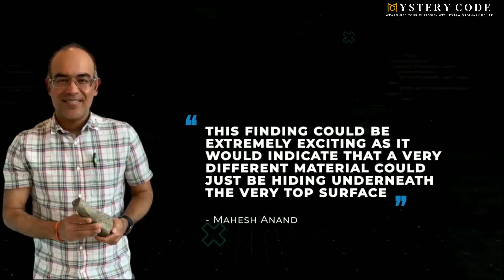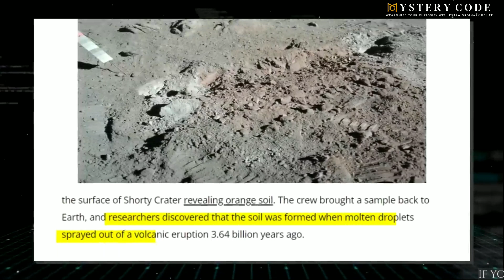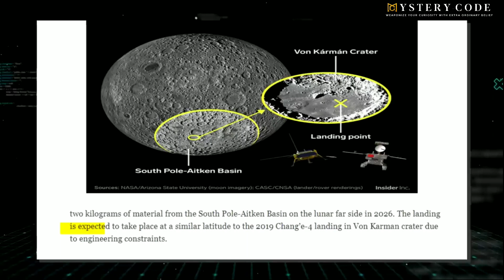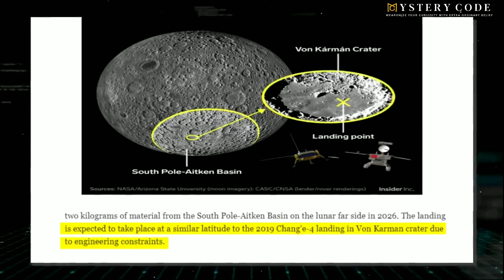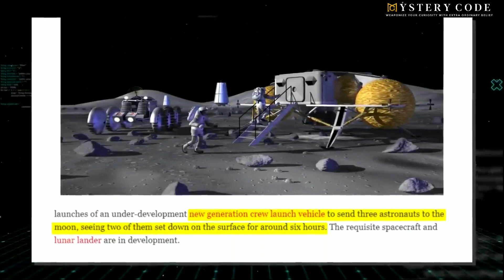Elon Musk Just EXPOSED What China Is Hiding On The Moon!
China plans to build reusable rockets similar to the Falcon-9 and to compete with SpaceX. China won the space race in 2021, with a record 55 launches beyond Earth's orbit, including two astronaut flights to its still-under-construction Space Station. Beijing is now setting new standards as it attempts to develop reusable rockets akin to SpaceX's Falcon-9. The next generation of launch vehicles will be utilized to deliver astronauts and supplies to the Tiangong space station. And this year has already seen 50 launches. However, the Chinese launch company Landspace failed on Wednesday in its maiden attempt to launch a methane-fueled rocket into orbit. What actually occurred? And do you believe China will be able to launch Falcon 9-like rockets?
Just after the Tesla and SpaceX CEO disclosed one of China's breathtaking lunar discoveries, Elon Musk and China recently collaborated. Why did China find and keep the moon's far side hidden? Extraterrestrial life has finally been discovered. joins us as we discuss Elon Musk's latest news of China's spectacular finding on the moon's far side.
Before the Chinese Space Rover powered down for its daily siesta to shelter itself from the noon sun during its mission to investigate the moon's far side, one of the scientists running the Space Rover observed something peculiar. When they examined one of the photographs taken by the Moon Lander, they saw an oddly colored material.
They have a gel-like composition. The Space Rover crew immediately abandoned their preparations to power down the moon robot and began investigating the issue. The lustra spot, as well as the rover's visual and near-infrared spectrometers, were used to observe the material. However, neither the findings of that analysis nor the photographs of the fabric have been shared, leading to suspicion.

The most plausible explanation for the occurrence is that the lu illustrious spot is not a gel, but rather some type of glossy molten glass created when a meteorite impacted the moon. Mahesh Anand, a planetary scientist at the Open University in the United Kingdom, concurred, but not entirely.
He stated that it would be difficult to confirm. The substance is made up of very little knowledge about the set phenomena, but he gave the material the benefit of the doubt and assumed it was a sort of glass. The observed phenomenon is related to a minor impact crater. This discovery might be highly interesting since it suggests that a whole other substance could be discovered.

You're eight. This would be considerably more significant if these items were found to have come into contact with water. A scientist from Syracuse University concurred with the theory, stating the material may be lunar dust transformed into class by a meteorite impact. While various phenomena on Earth, such as waves, wind, and volcanoes, may produce and modify intriguing geology, meteorites are the only thing that can reshape the moon's surface.